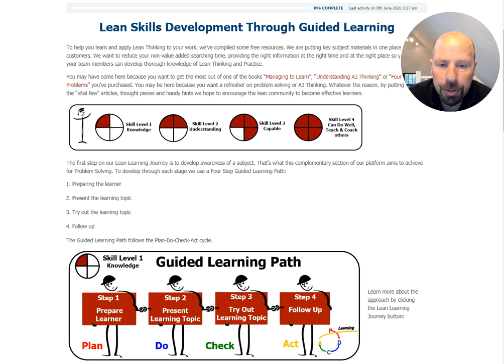Practical Problem Solving Level 1: Instructor Introduction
An introduction to our Practical Problem Solving Material